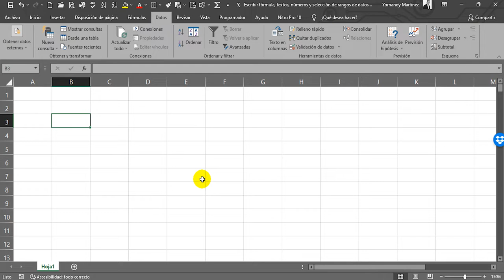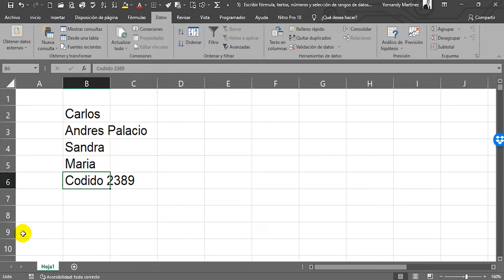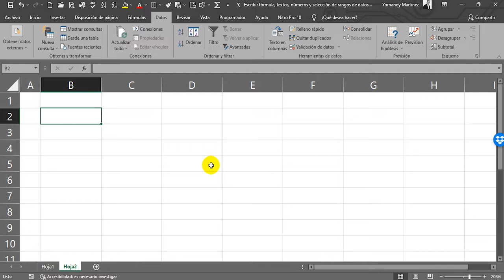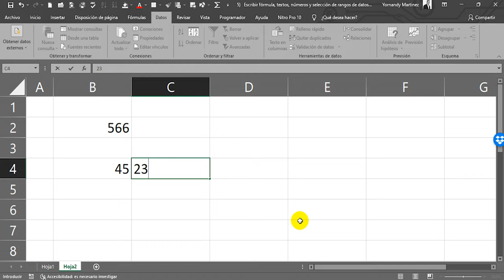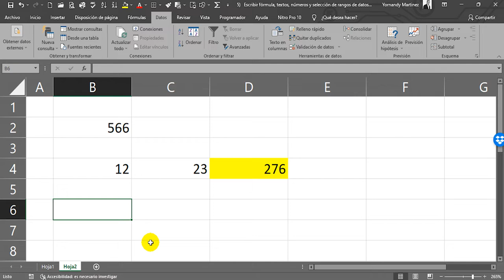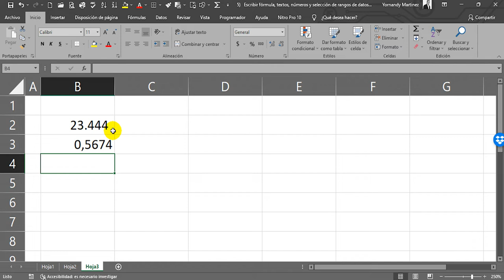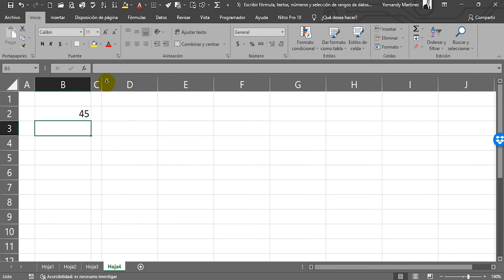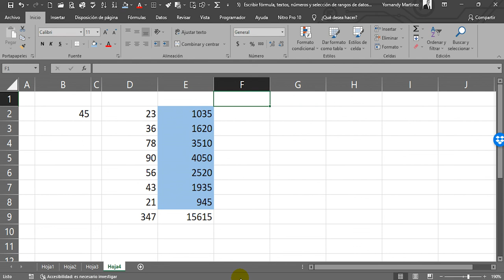Video Tutorial - Escribir fórmula, textos, números y selección de rangos de datos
La herramienta Microsoft Excel, es de gran importancia en la generación de cálculos matemáticos, para lo cual la escritura de una fórmula y la selección correcta de celdas y rangos representan un factor determinante en el resultado que se desea obtener.

Es importante definir la celda en la cual se construirá la fórmula, se debe iniciar la fórmula con el signo = (igual) y seleccionar las celdas o rangos que interactúan para el cálculo además de definir el operador matemático que se utilizara, según el resultado que se espera calcular.